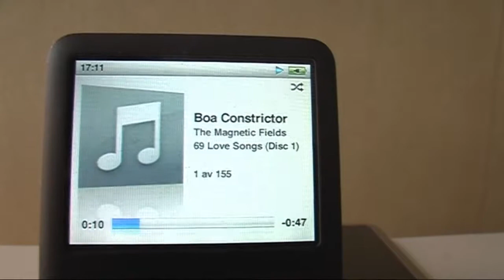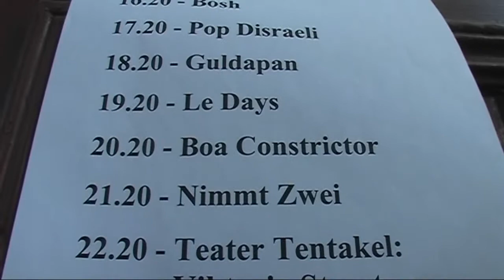Eye on Amanda 2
Part 2. Amanda Perssons dag fortsätter - från lunch till afternoon - och giget med Boa Constrictor på Unga själar, Allégården, Borås. 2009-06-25.